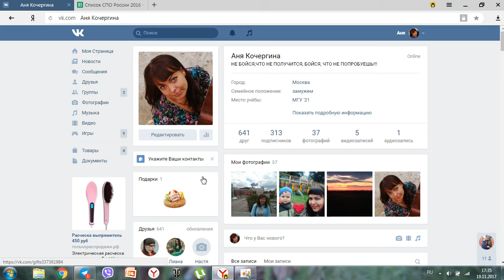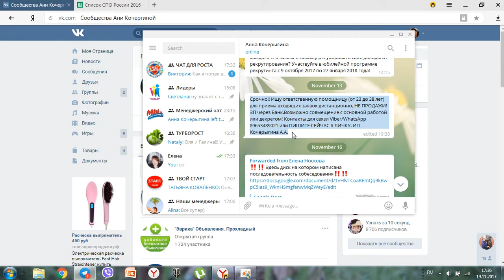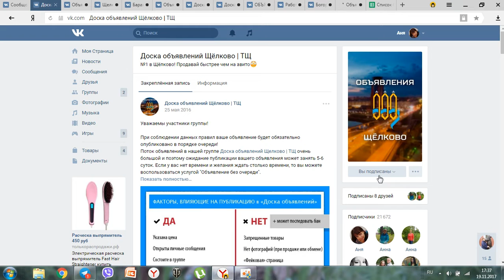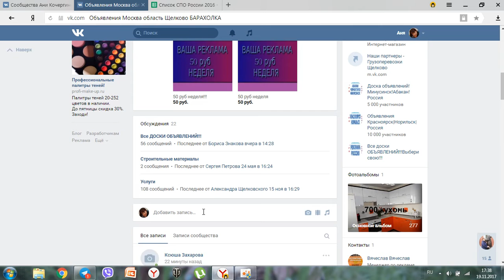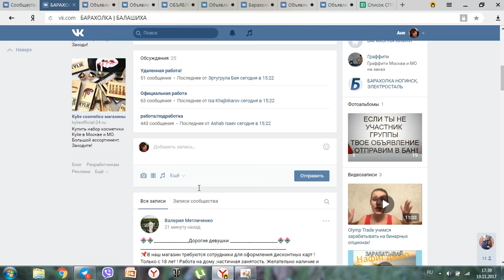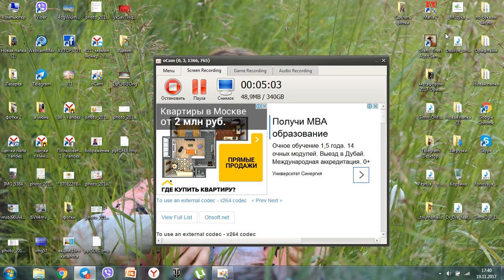рекрутинг в контакте,а именно подача объявлений